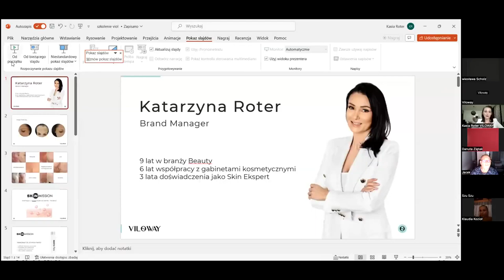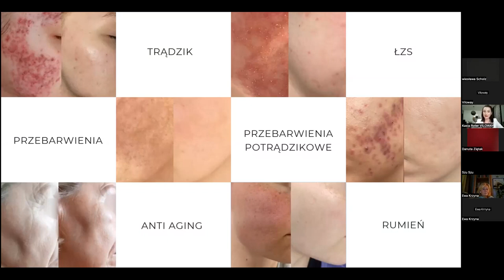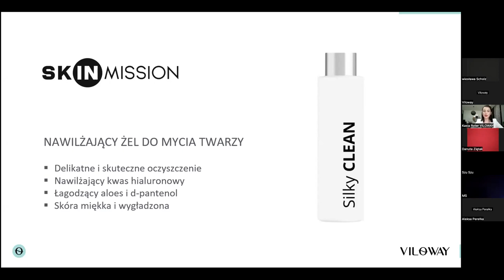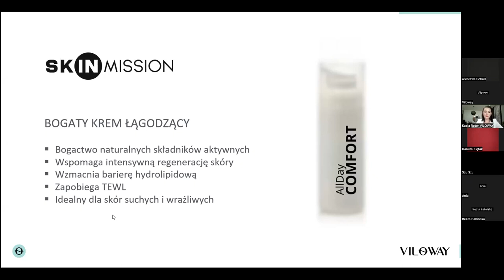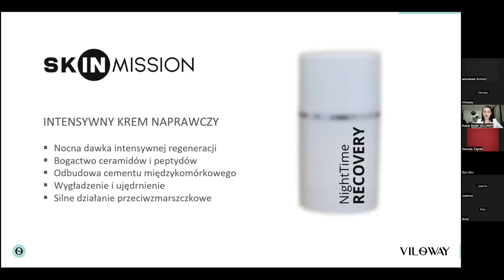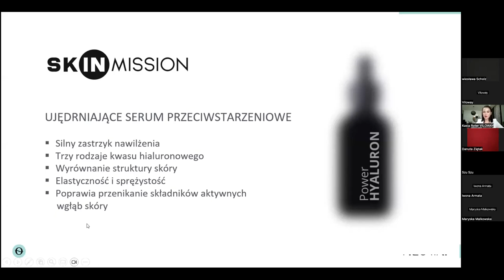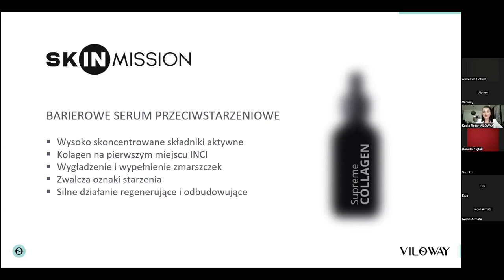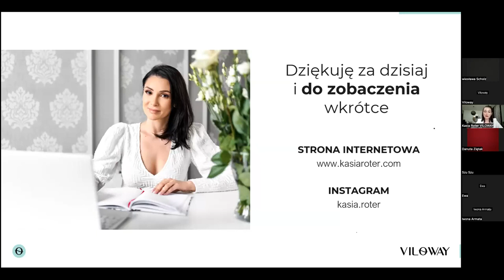Linia Skin Mission czyli misja skóra i piękno